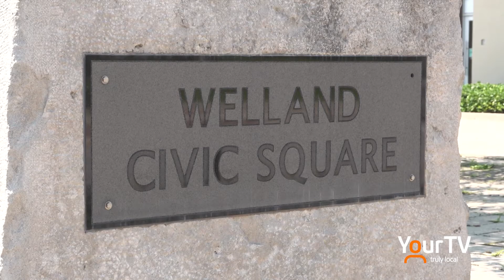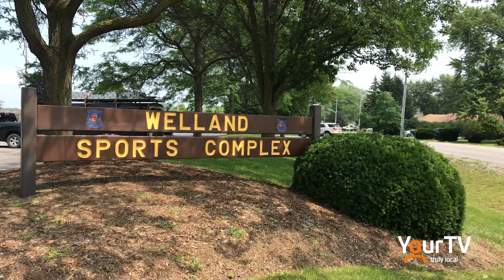New CEO in Welland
Mike speaks with Steve Zorbas, the new CEO for the City of Welland.